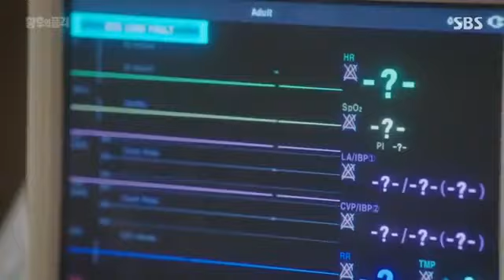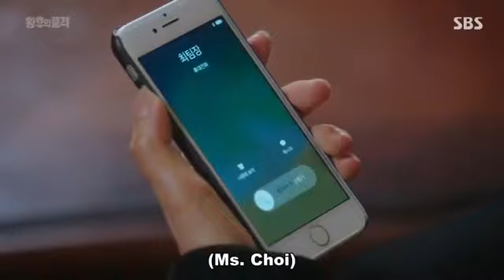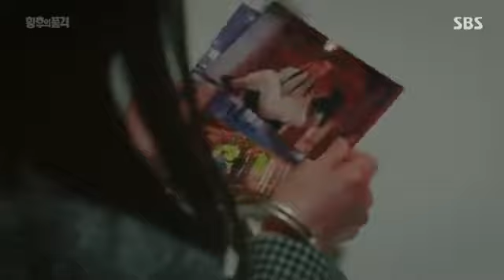The Last Empress Episode 17-18